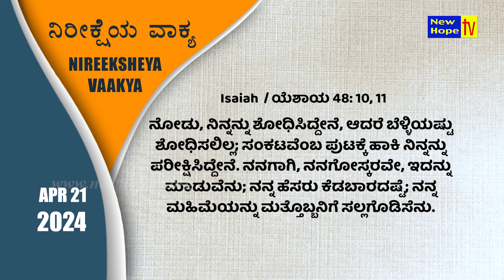ನಿರೀಕ್ಷೆಯ ವಾಕ್ಯ | Word of Hope | 21.04.2024 | Sis. Christy Zebulon | New Hope TV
ನೋಡು, ನಿನ್ನನ್ನು ಶೋಧಿಸಿದ್ದೇನೆ, ಆದರೆ ಬೆಳ್ಳಿಯಷ್ಟು ಶೋಧಿಸಲಿಲ್ಲ; ಸಂಕಟವೆಂಬ ಪುಟಕ್ಕೆ ಹಾಕಿ ನಿನ್ನನ್ನು ಪರೀಕ್ಷಿಸಿದ್ದೇನೆ.  11ನನಗಾಗಿ, ನನಗೋಸ್ಕರವೇ, ಇದನ್ನು ಮಾಡುವೆನು; ನನ್ನ ಹೆಸರು ಕೆಡಬಾರದಷ್ಟೆ; ನನ್ನ ಮಹಿಮೆಯನ್ನು ಮತ್ತೊಬ್ಬನಿಗೆ ಸಲ್ಲಗೊಡಿಸೆನು. Isaiah / ಯೆಶಾಯ 48 : 10 - 11